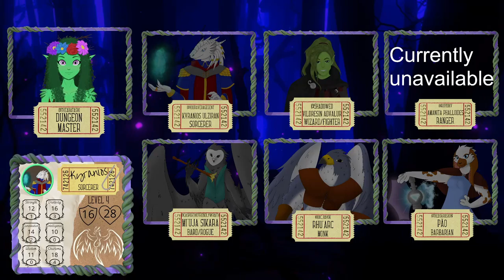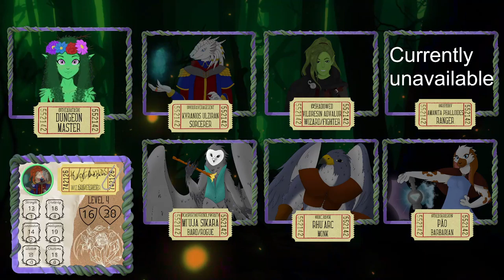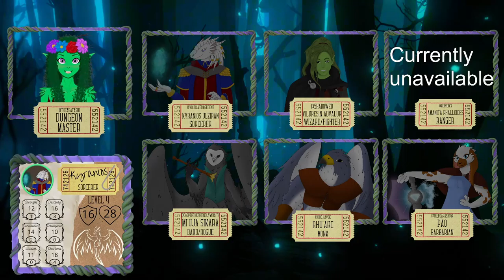Long May He Reign || The Wild Beyond the Witchlight Ep.9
Illig the Duke of Muckstump requests the aid of our players... What will they do, and what will they get in return?

(It's also my first time DM'ing, so please be kind)

I edit videos too!